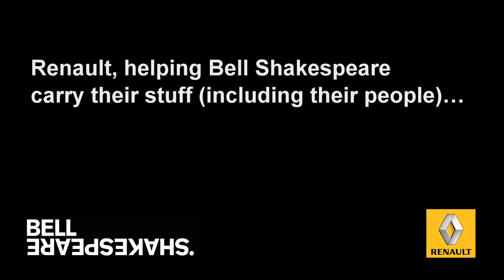Renault takes Bell Shakespeare to Melbourne Opening Night of The School For Wives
Renault, helping Bell Shakespeare carry their stuff (including their people)...

Renault is Bell Shakespeare's automotive partner.

Filmed at the opening night of The School For Wives in Melbourne, featuring Bell Shakespeare's John Bell and Peter Evans, and Renault.